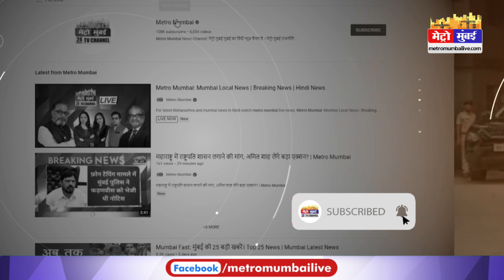आर्मी ऑफिसर्स को आमिर खान ने दिखाई लाल सिंह चड्ढा, भावुक हुए आमिर